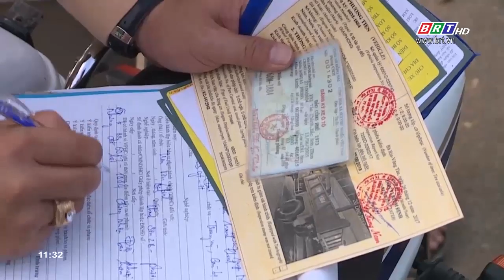Những chiếc xe "cà tàng" vẫn hiên ngang phố thị